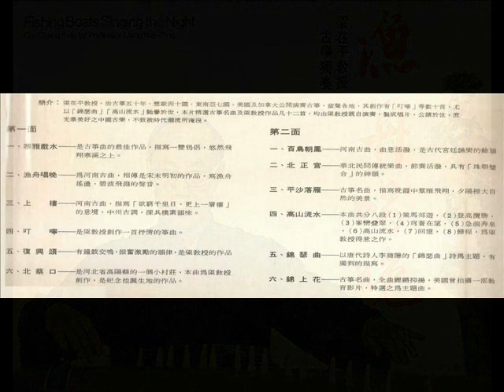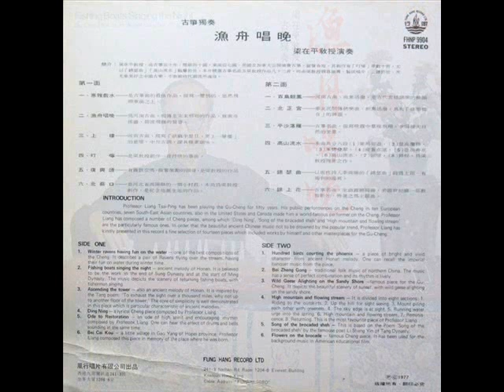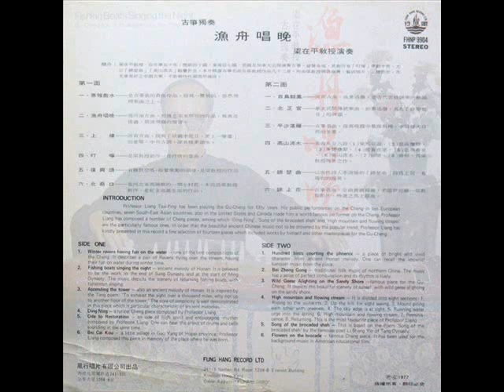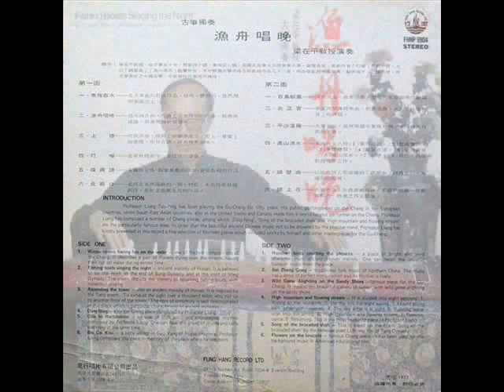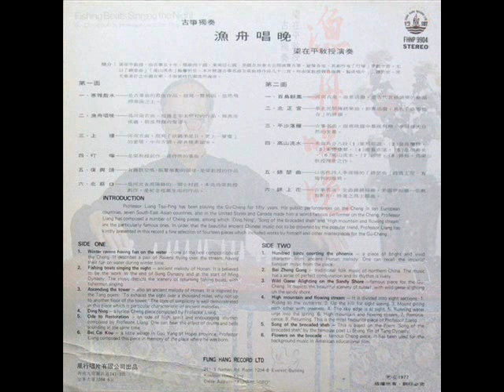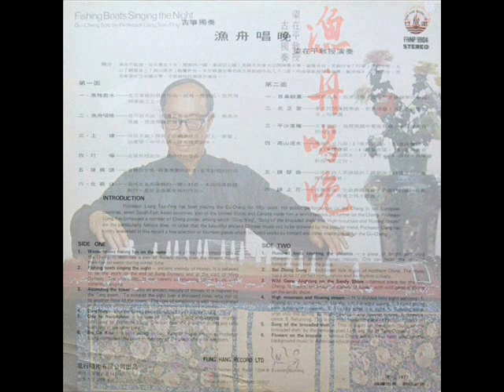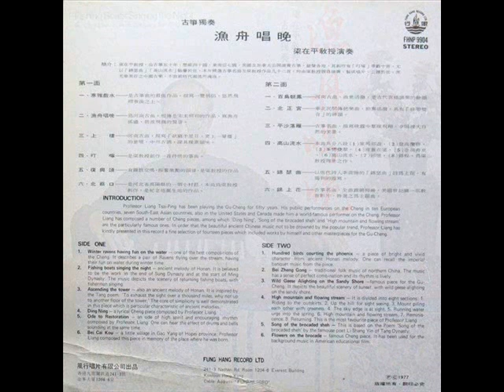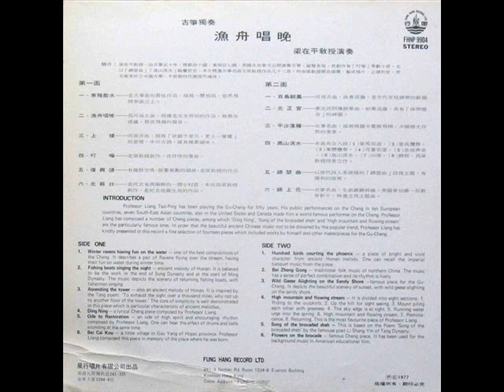1977年 梁在平教授 ‎– 「古筝演奏 - 渔舟唱晚」专辑 (12首)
Liang Tsai-Ping ‎– Fishing Boats Singing The Night - Gu-Cheng Solo
Label: Fung Hang Record Ltd ‎– FHNP 9904
Format: Vinyl, LP
Country: Hong Kong
Released: 1977

Tracklist :-

A1 Winter Ravens Having Fun On The Water 寒鸦戏水
A2 Fishing Boats Singing The Night  渔舟唱晚
A3 Ascending The Tower 上楼
A4 Ding Ning  叮咛
A5 Ode To Restoration 复兴颂
A6 Bei Cai Kou 北蔡口
B1 Hundred Birds Courting The Phoenix百鸟朝凤
B2 Bei Zheng Gong北正宫
B3 Wild Geese Alighting On The Sandy Shore 平沙落雁
B4 High Mountain And Flowing Stream  高山流水
B5 Song of Brocaded Sheh 锦瑟曲
B6 Flowers On The Brocade  锦上花

《 资料来源：网路文章》真心感谢原作者！ ～ ～ ～ 如有乱码、错别字、侵权问题，欢迎您告知，将即速更正补充删除！所有的政治言论将被删除!